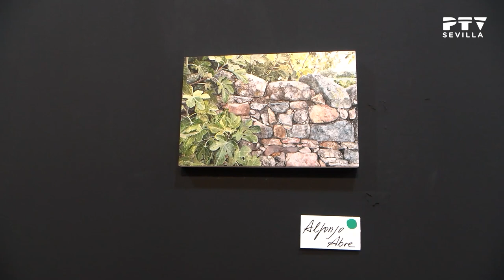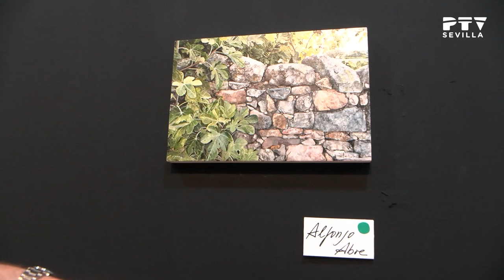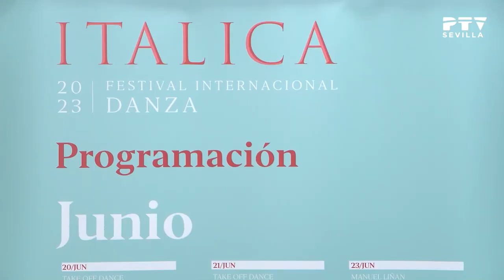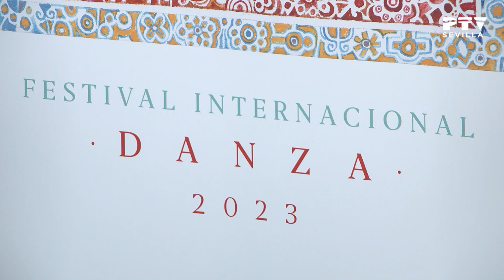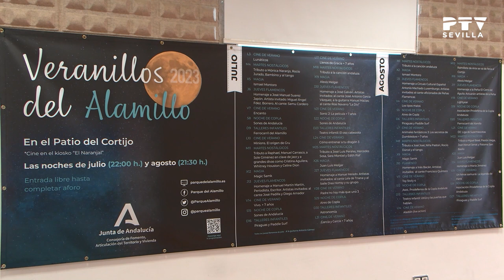🔷 Sevilla Tevé 🔷 Daniel Casares | Exposición Las Flores en Vida | Ola de calor CCOO © (26.06.2023)